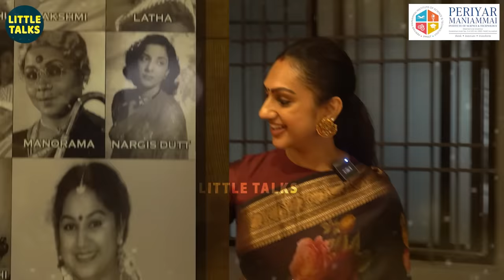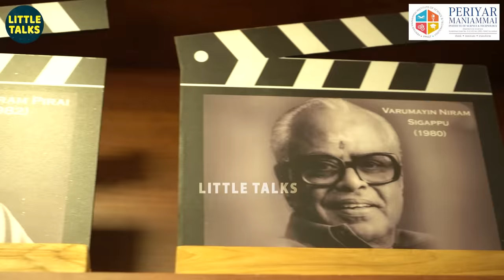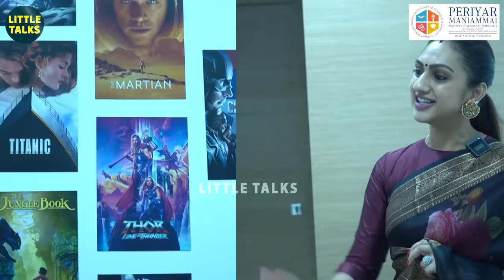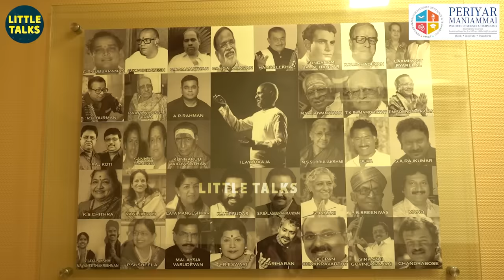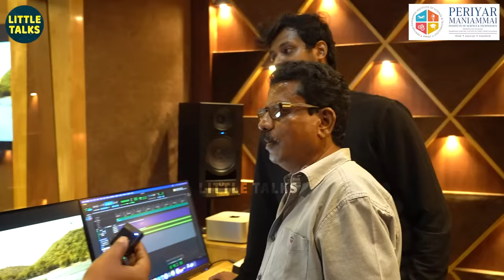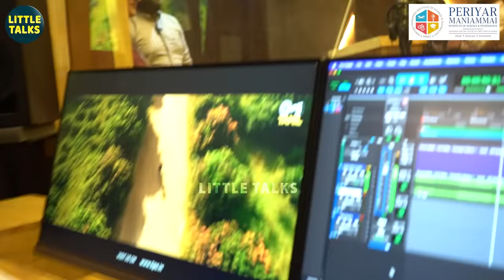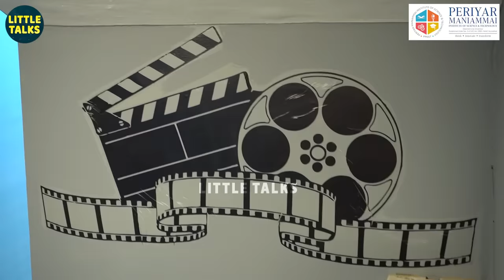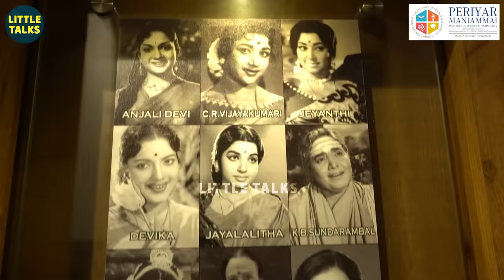Pritha Hari's Good Luck Studios Tour | Pritha அம்மா Manjula-க்காக கணவர் Hari செய்த நெகிழ்வான செயல்